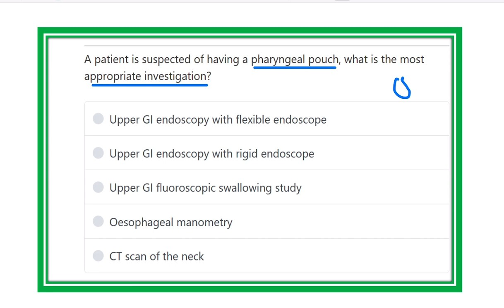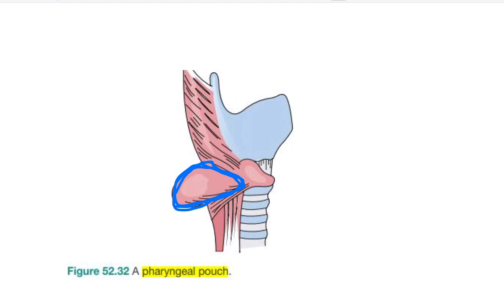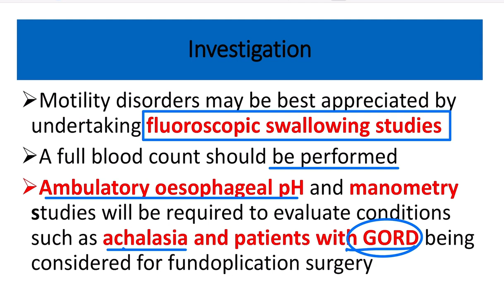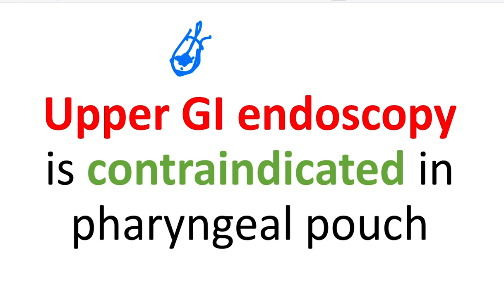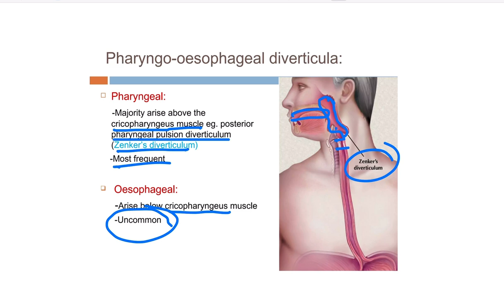Pharyngeal pouch pathology MRCS question solve (CRACK MRCS)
it includes
1. eMRCS videos
2. Fawzia sheet solved
3. Recalls and mores